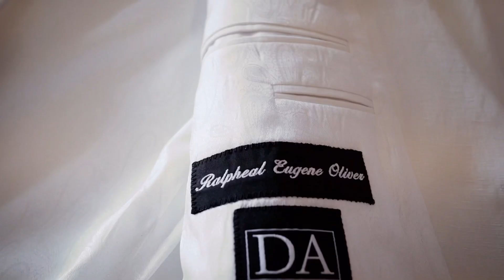Sneak Peak of Our Destination Wedding